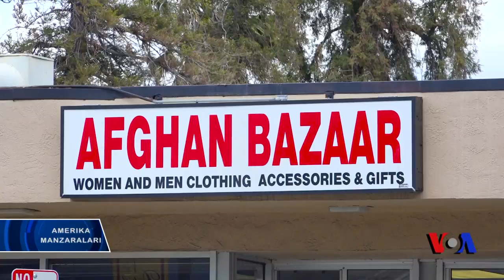Kichik Kobul, Kaliforniya shtati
1979-yilda Sovet qo’shinlari Afg’onistonga kirgach, mamlakatni 5 million qochqin tark etgan, ayrimlari Amerikada boshpana olgan. Kaliforniya shtati, Alameda okrugida kattagina afg’on amerikaliklar jamoasi yashaydi. “Amerika Ovozi” okrugning “Kichik Kobul” mahallasida bo’ldi.